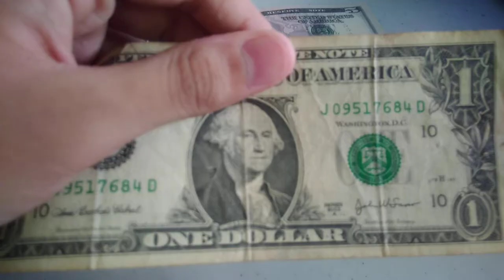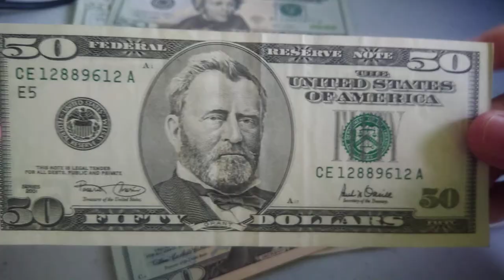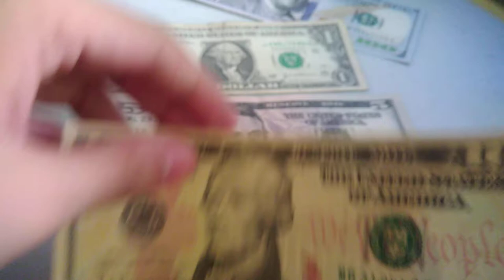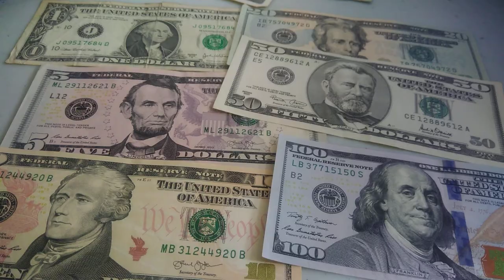All United States Dollar Denominations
A quick video to give you an overview of all the denominations of the USD(United States Dollar)